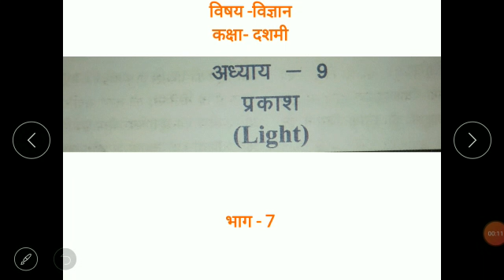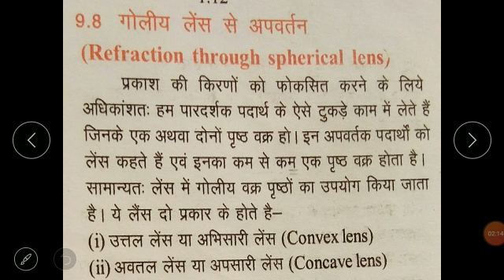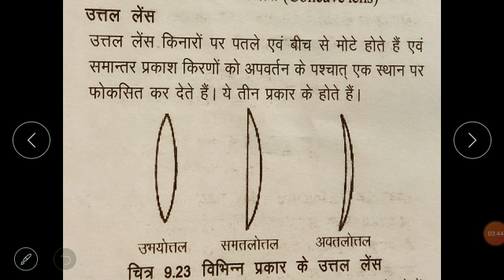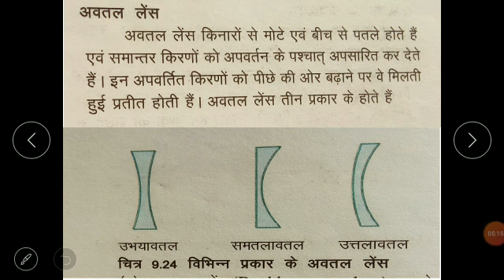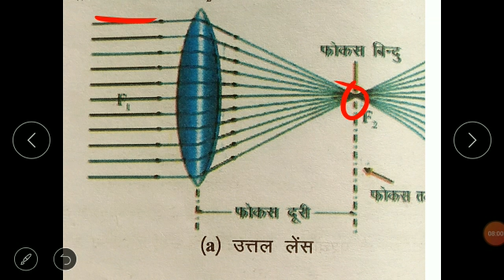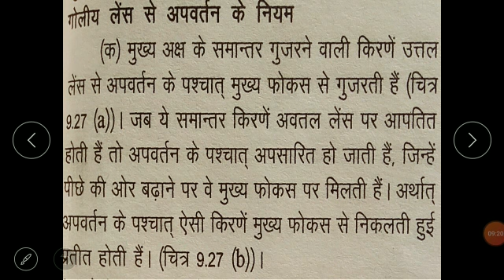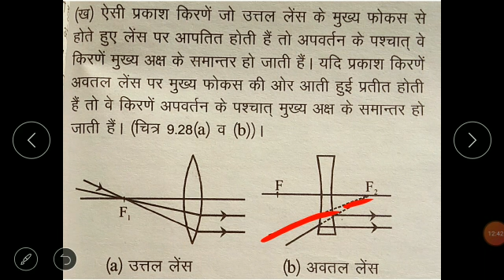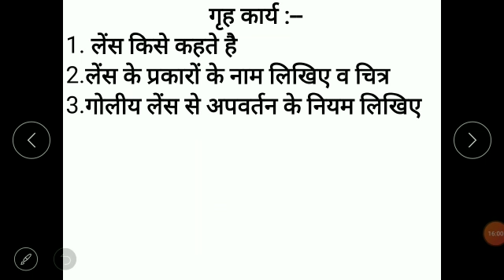कक्षा दशमी विषय विज्ञान पाठ नौ भाग सात